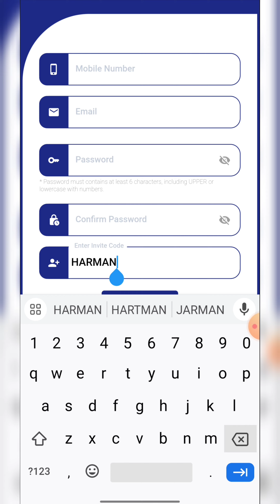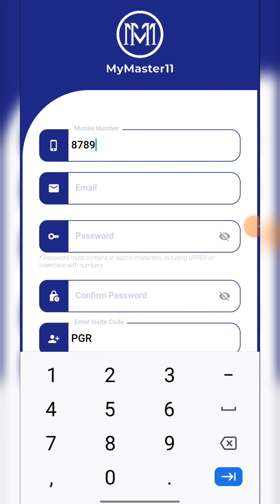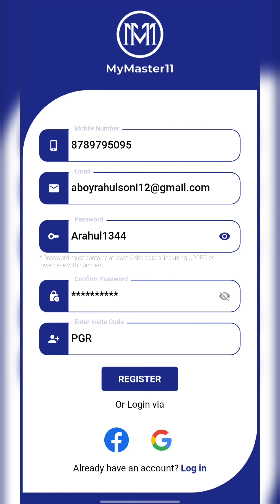mymaster11 invite code | mymaster11 invite code 2024 | mymaster11 refer code | mymaster11 register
भाइयों YouTube community guidelines strike की वजह से न्यू ऐप का डाउनलोड लिंक टेलीग्राम पर दिया गया है ☺️

आसान Winning के लिए ज्यादा से ज्यादा Vision11 & Royal11 में खेलो, Link👇 ✅

1. - 100 bonus fantasy app
2. - 100 use bonus fantasy app
3. - free sign up bonus fantasy app
4. - h2h bonus use fantasy app
5. - best fantasy app 100 bonus use
6. - best fantasy cricket app
7- free fantasy app 100 bonus use
8- free fantasy cricket app without investment
9- 100 bonus use h2h fantasy app
10- 100 bonus use h2h big cash fantasy app
11- big cash fantasy cricket
12- big cash unlimited trick
13- big cash use bonus
14- low competition fantasy app 2022
15- low competition fantasy app paytm withdraw